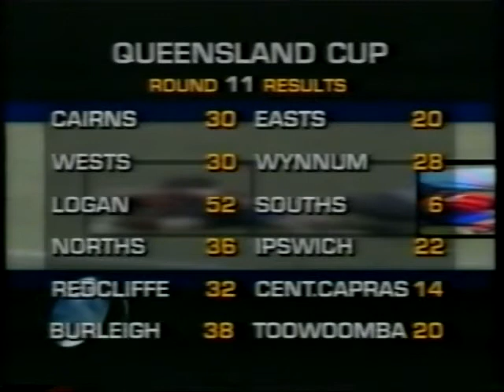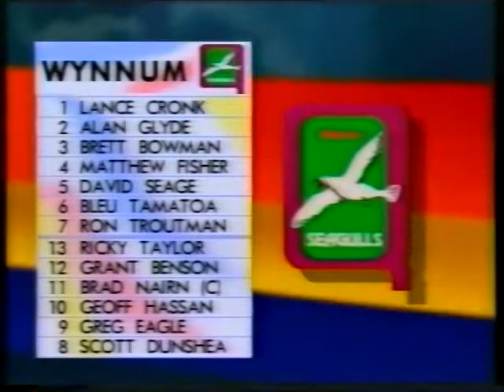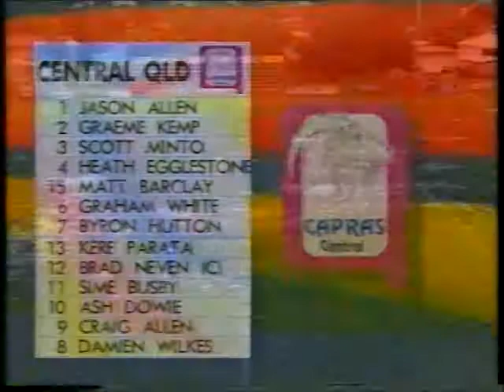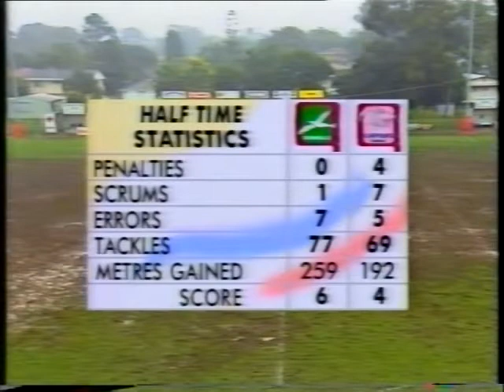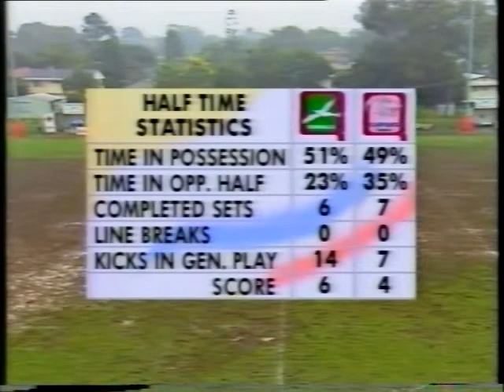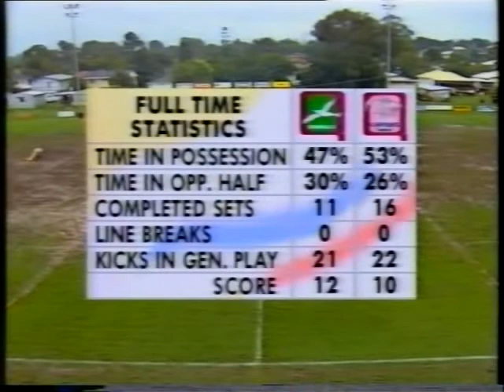CQ Capras vs Wynnum Seagulls - 1999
ABC Televised match. Kougari Oval, Manly West